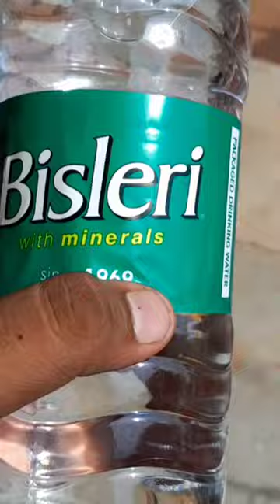jawan on bisleri